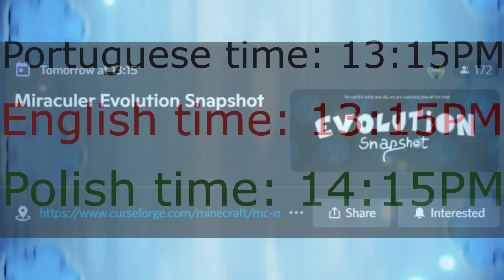Miraculer - Evolution snapshot tomorrow! (Multilanguage)